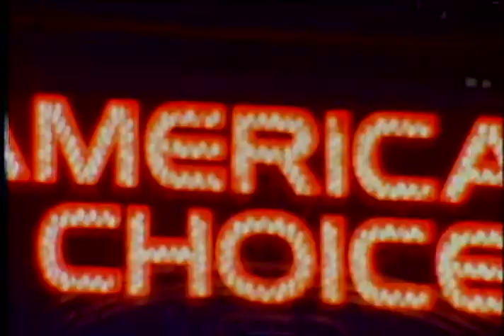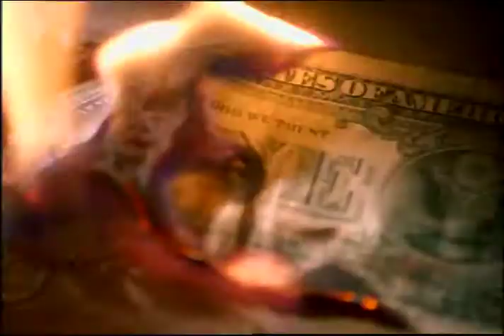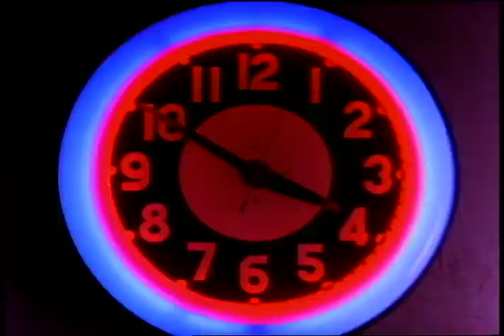State of Compromise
1996 - Produced by Lauren Stalnecker. Videography by Mark Kohl. Edited by Bob Dorough, Digital Video Arts, Jacksonville, Florida